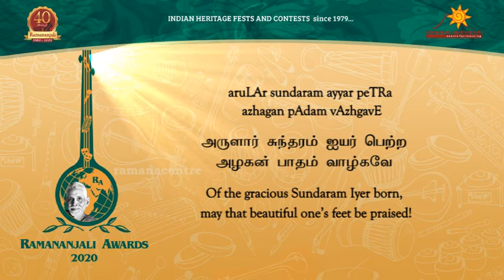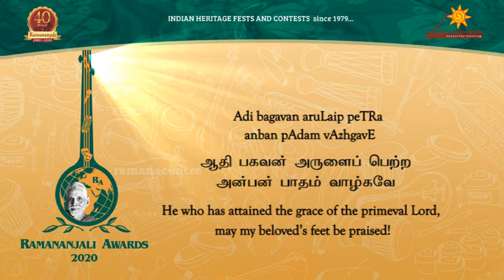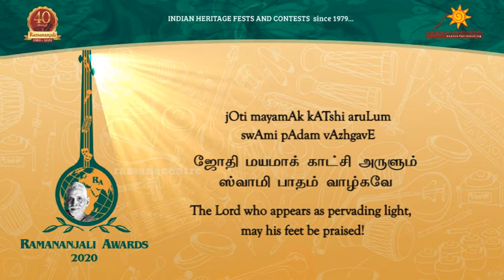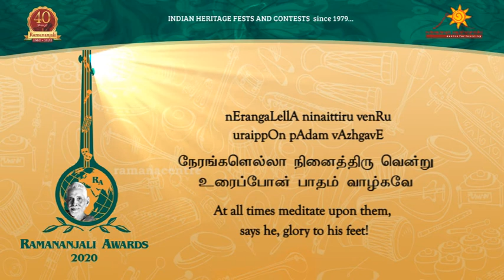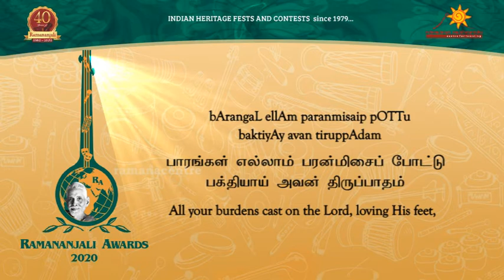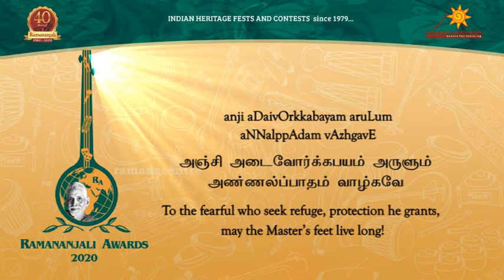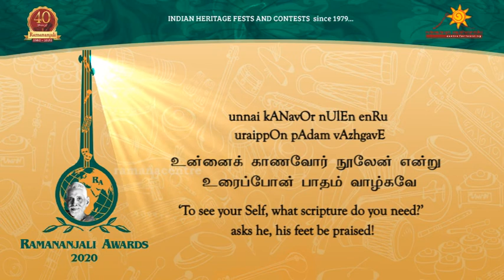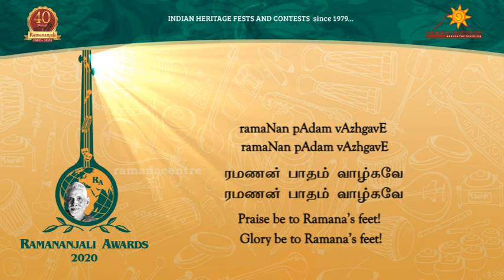SC04 Tamil Sri Pada Pancharatnam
Ramananjali Music has two streams, classical and devotional. The classical stream contains every salient aspect of Carnatic Music.
The ‘Ramana Pada Pancharatnam’ is a unique musical piece of five kritis which have been composed by Smt. Sulochana Natarajan on the lines of Saint Tyagaraja’s Pancharatna Kritis in Nattai, Goula, Arabhi, Varali and Sri ragas. Smt. Sulochana Natarajan has very carefully selected verses from Siva Prakasam Pillai’s ‘Ramana Pada Malai’ for these kritis. Here the kriti that is taken up is in Sri Raga on the lines of Tyagaraja Swami’s ‘endaro mahanubaavulu’.
Siva Prakasam Pillai was one of the first two to receive instructions about self- enquiry from Bhagavan Sri Ramana Maharshi in 1901. The questions and answers were documented in the famous text entitled ‘Who am I?’. Later, Siva Prakasam Pillai composed a poem called ‘Ramana Pada Malai’ in gratitude and devotion to the Sadguru. The ‘Ramana Pada Pancharatnam’ contains several gems from this work of Pillai bringing out the essential teachings of Sri Ramana Maharshi.

To get more information about Ramananjali Music

This song is part of a shortly upcoming contest. Please see this description on 15th December 2020 for participating in the contest - Ramananjali Awards 2020.